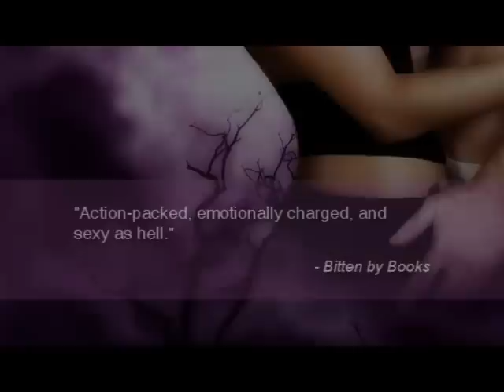The Forbidden Series by Samantha Sommersby Book Trailer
Warning: In addition to bad ass villains, kick butt heroines, truly inspiring lovin, and dark magic, this series contains one hunky holy man turned rebel vampire, a delicious and powerful sorcerer who sometimes sports fangs, a dirty talking cowboy who's sometimes furry, and one very hot, very British, knife wielding shrink. Paranormal Romance/Urban Fantasy